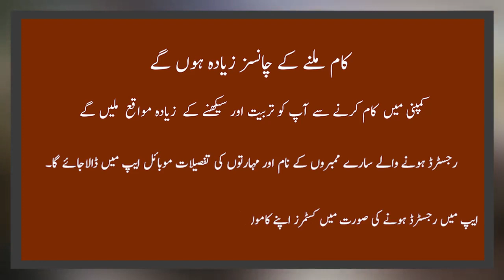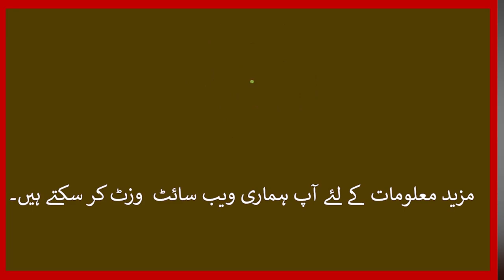Ghonsla Construction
Labour Registeration and Database.